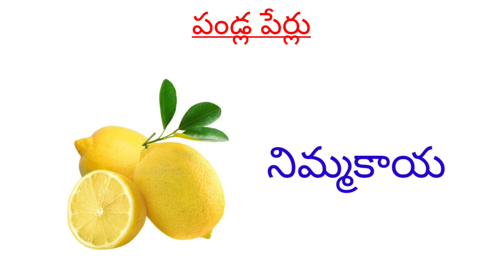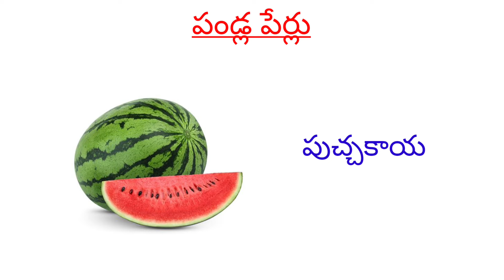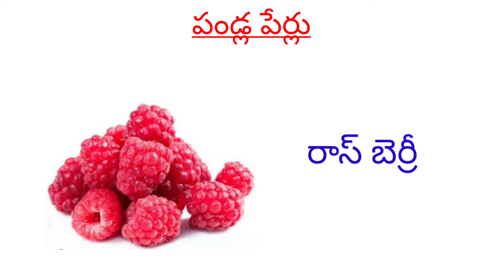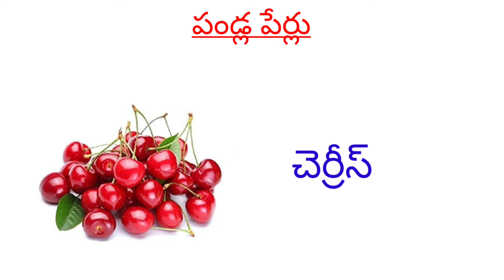పండ్ల పేర్లు, fruits vocabulary in Telugu, English to Telugu tutorials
Fruits vocabulary in Telugu, పండ్ల పేర్లు తెలుగులో, ఫ్రూట్స్, fruits name,